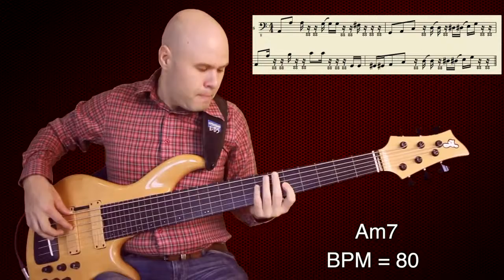bass tutorial songs